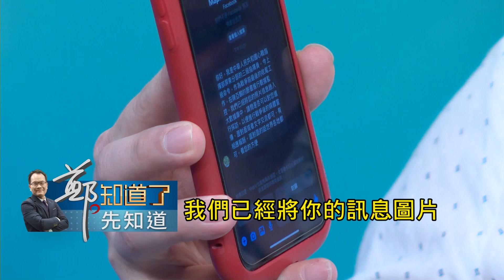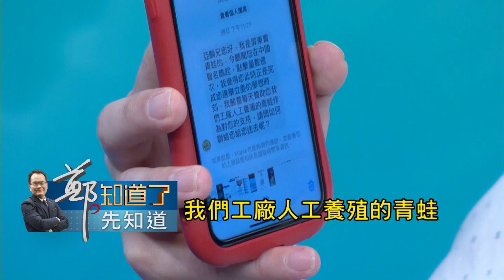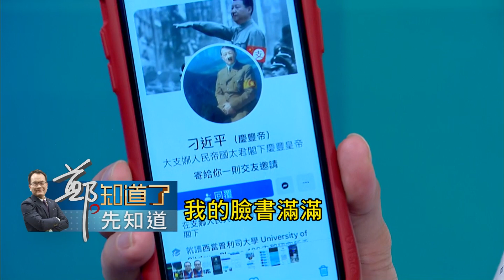李孟居登央視控陳亞麟"騙他去香港"！陳亞麟火線回應稱"他神情奇怪"...臉書湧大量五毛網軍訊息更有"習近平來加好友"喊話治安單位調查｜鄭弘儀主持｜【鄭知道了。先知道】20201012｜三立iNEWS